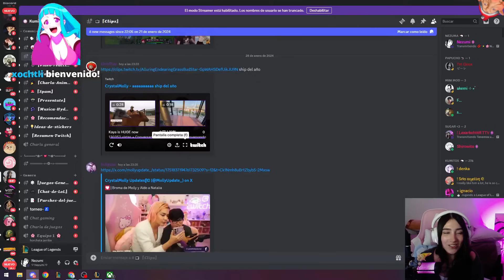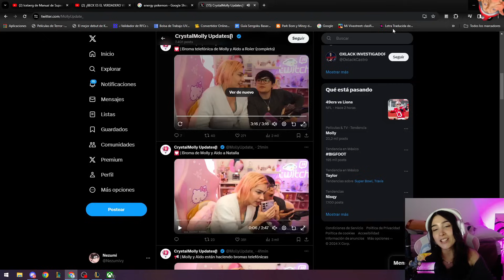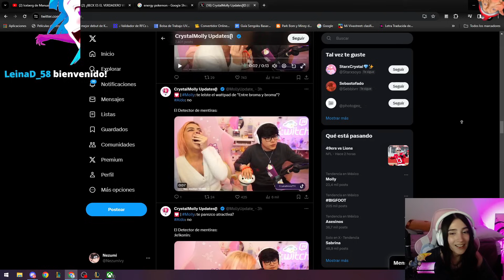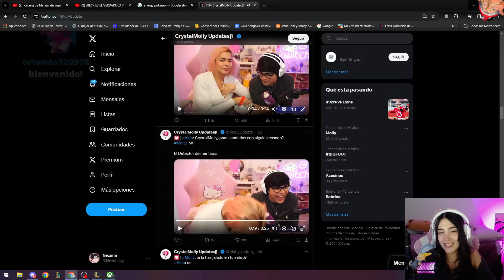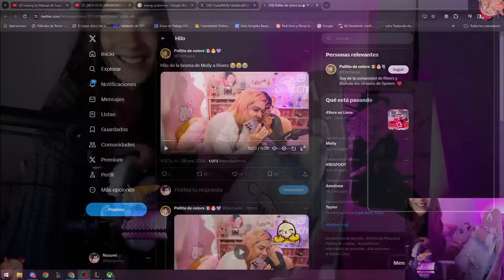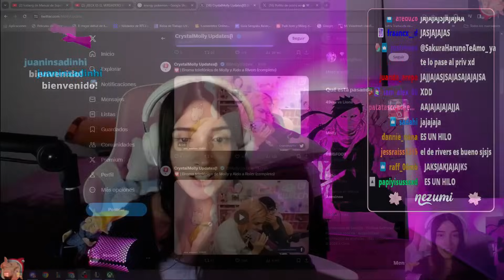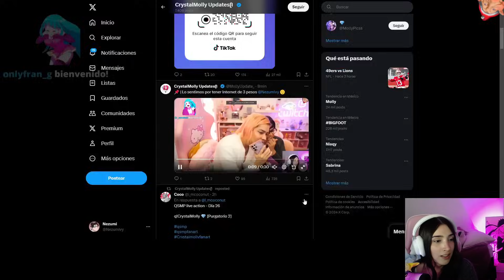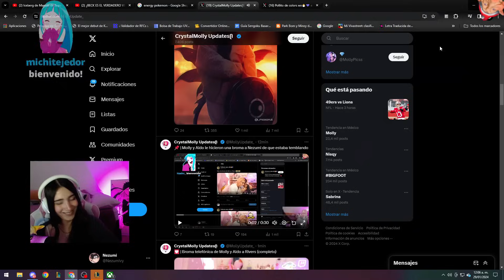NEZUMI REACCIONA A "CLIPS DEL DIRECTO DE ALDO Y MOLLY".... TERMINA CAYENDO EN UNA BROMA 😲😥🤣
Espero y les haya gustado mucho el video, recuerden que este canal esta creado con la función de difundir extractos del directo de Twitch de Nezumivy y de sus otros streamers favoritos.🫧